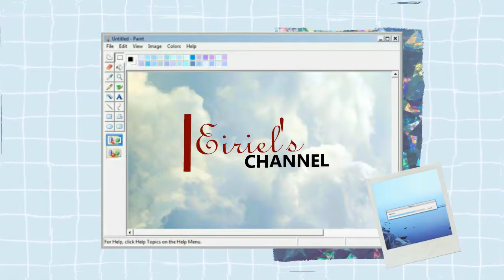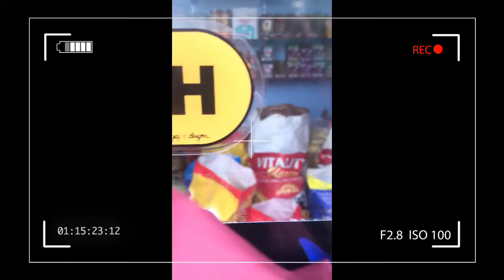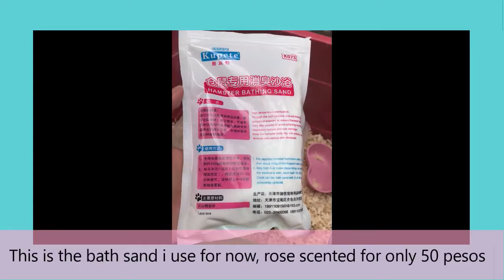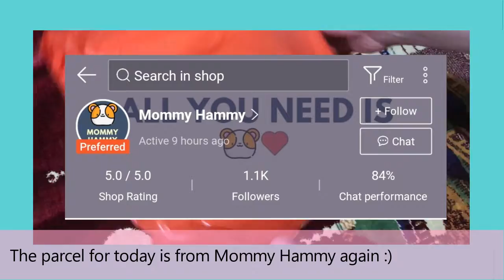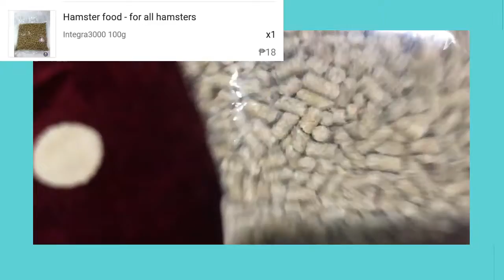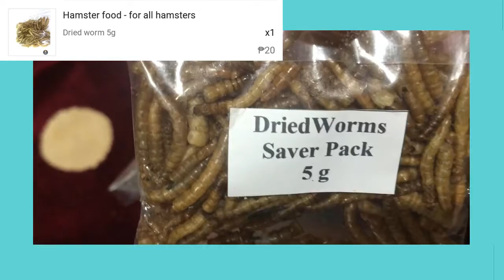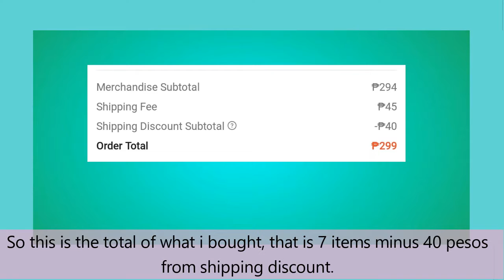Petshop visit + Unboxing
Music Used